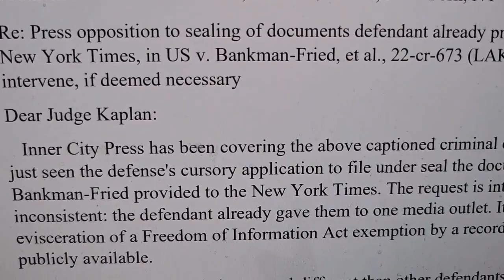Sam Bankman-Fried Secretive Free Speech Blues by Matthew Russell Lee, Inner City Press Aug 5, 2023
Sam Bankman-Fried Secretive Free Speech Blues
by Matthew Russell Lee, Inner City Press Aug 5, 2023

Bankman-Fried! Bankman-Fried!
Larry Tribe affidavit, that's what he need!
Sleazy Sam! Sleazy Sam!
He'll buy anyone, to stay out on the lam!

Take a crypto fraudster / add The New York Times
Put SBF on Deal Book / say it's gold not slime
Leak the girlfriend's diaries / call it an exposé
When Miles Guo or Joe Schmo's locked up / what do they have to say?

Bankman-Fried! Bankman-Fried!